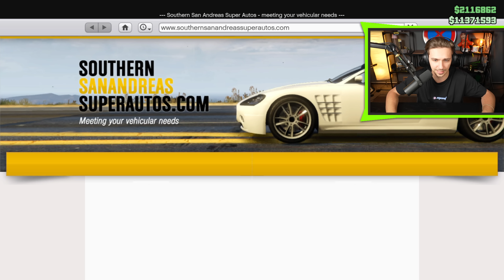TYHLE AUTA STOJÍ PŘES 1M? | DNES KOUPÍM A VYTUNÍM